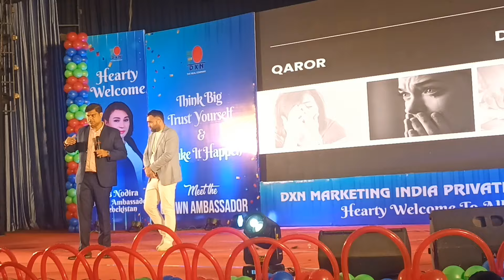Dxn Nodira Rakhmatova Crown Ambasadar Success Story- कृष्ण मेमोरियल हॉल पटना( बिहार)Part-2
dxn cocozhi
dxn rvc chanal
dxn rvc live
dxn Noni
dxn fiter
dxn rice bran oil
dxn giloy
dxn black cumin
dxn Tea tree cream
dxn marketing plan in Hindi
dxn usa
dxn malayalam
dxn Nepal
dxn Ganozhi Toothpaste
dxn Ganozhi Shampoo
dxn Ganozhi Soap
dxn DMI mangement
dxn giri